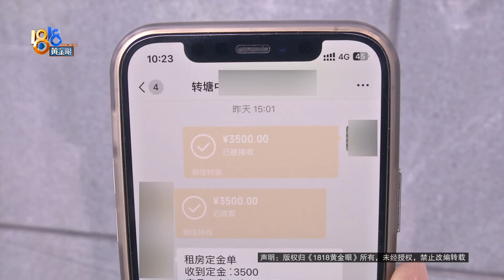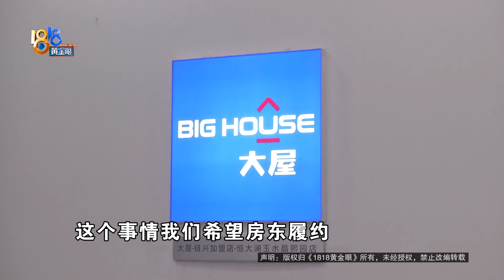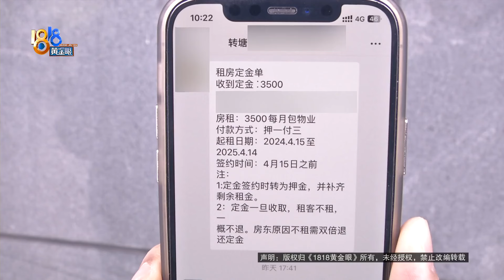【1818黄金眼】房东收到租房定金后，拒绝包物业费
小孙说，他在杭州转塘附近租房，看中后通过中介付给房东3500元定金，当时口头说好房租3500包物业费，可要签合同时房东不认可物业费这回事...